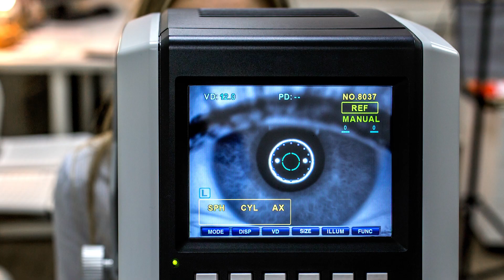Exploring Stem Cell Treatments for Glaucoma-Related Blindness | UC Davis Health Research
Glaucoma is the leading cause of irreversible blindness worldwide, affecting more than 80 million people. At UC Davis, Dr. Anna La Torre and her team are working to change that. Their glaucoma research focuses on using stem cells to repair optic nerve damage and potentially restore vision lost to glaucoma.

In this video, Dr. La Torre explains how her lab is studying the role of mitochondria in glaucoma and developing retinal cells from stem cells to replace those damaged by the disease. While this research is still in early stages, it offers hope for new regenerative treatments for glaucoma and blindness in the future.

UC Davis Health is committed to improving health for all through collaborative clinical, translational and basic science research. Across our organization, innovative studies are driving new technologies, treatments and therapies that directly benefit patients. With more clinical trials than any other health care provider in our region and renowned research centers led by internationally recognized experts, UC Davis Health is driving discoveries that address today’s most pressing health challenges.

0:00 Intro
0:07 How glaucoma causes irreversible blindness
0:43 Can vision loss from glaucoma be restored?
1:45 Using stem cells to treat glaucoma